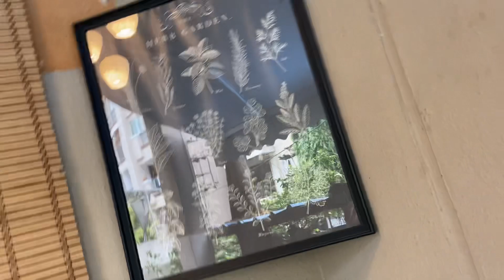Lovley & sweet place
Beautiful place to eat !!!